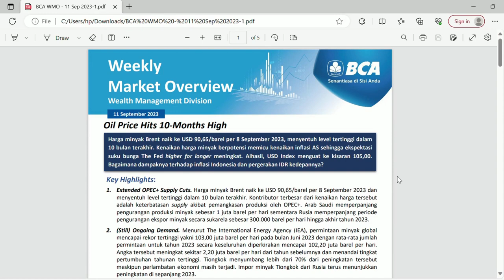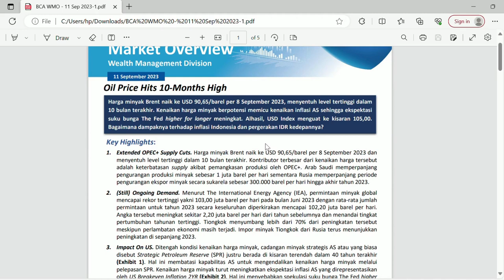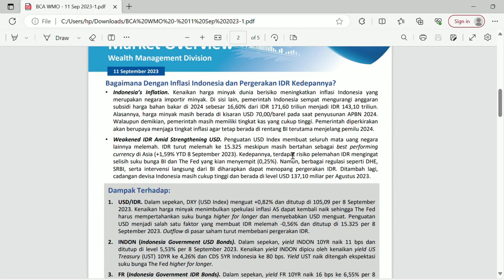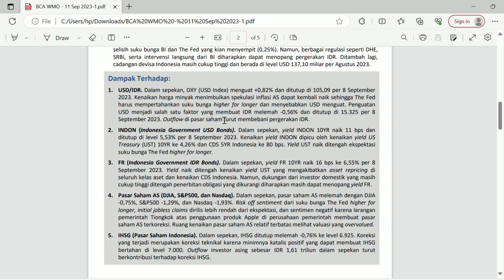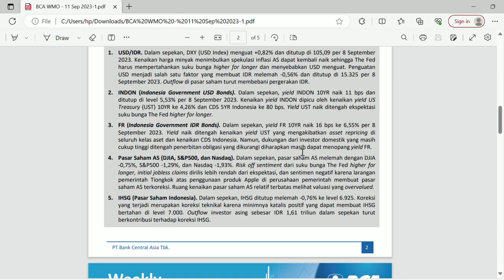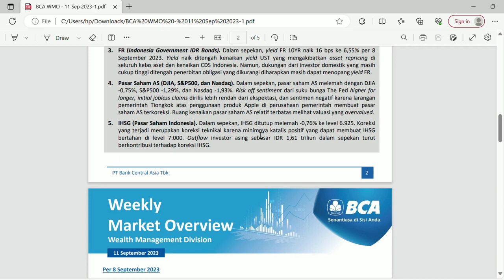Pengetahuan : Review BCA Weekly Overview. Analisa Kenaikan Harga Minyak Dunia Terhadap IHSG